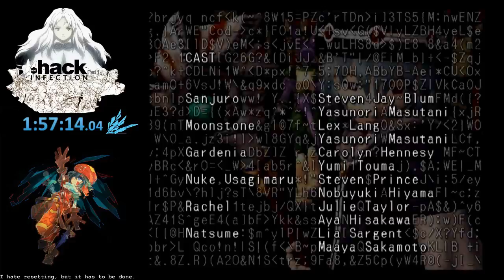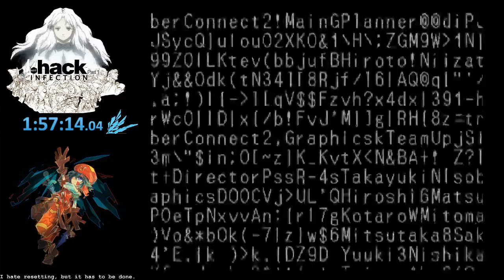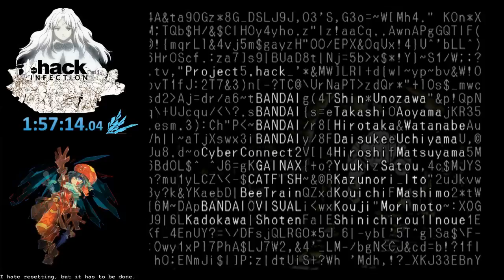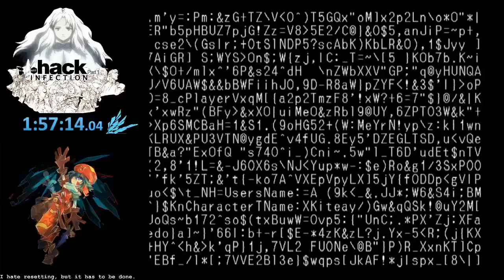New PB 1:57:14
Wasn't expecting this so soon after the last couple runs.